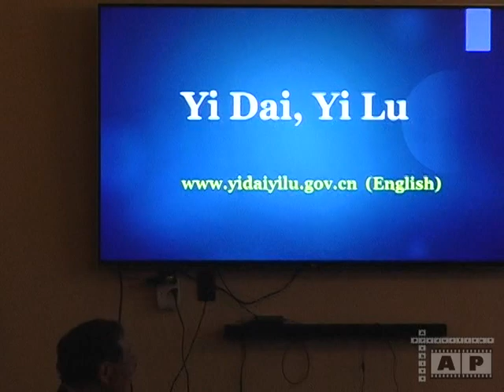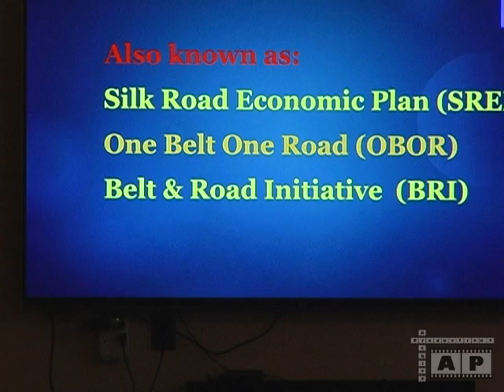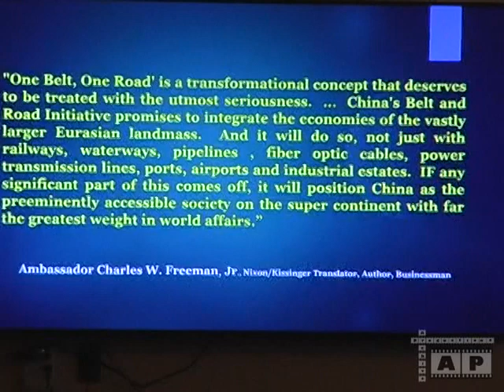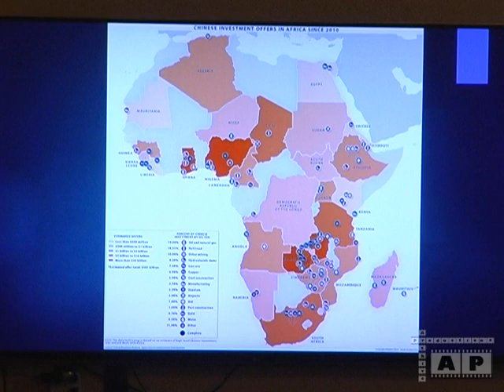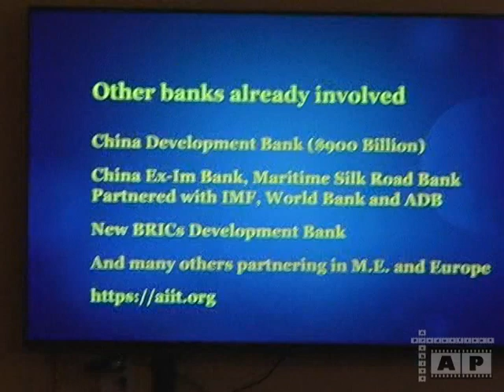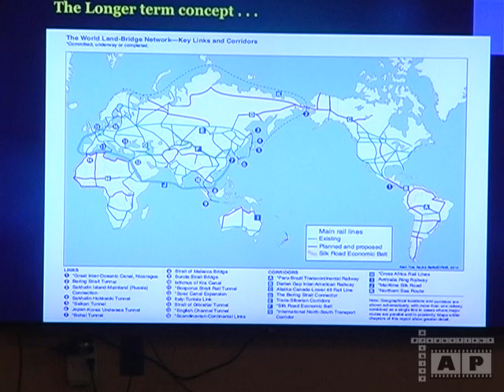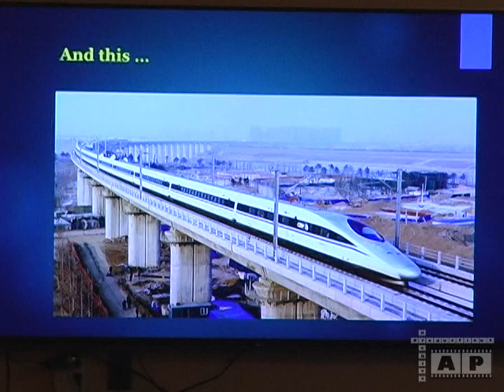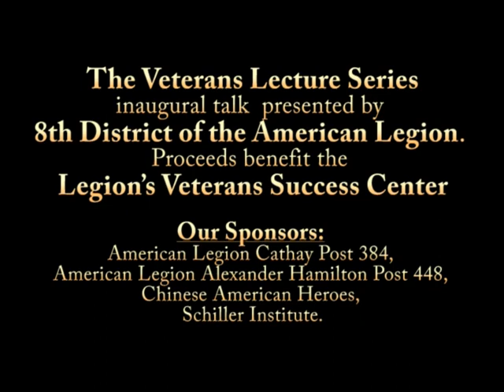Veterans speaker Roger Dong China Road